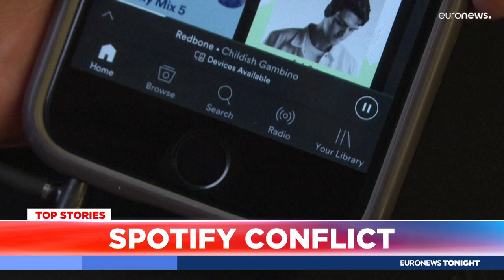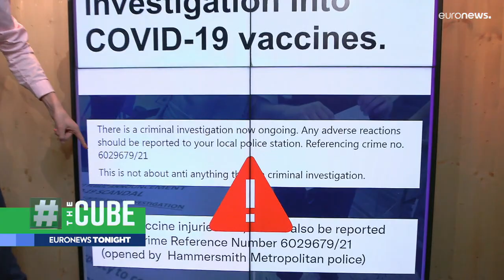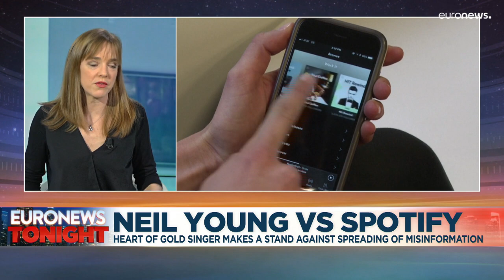Latest news bulletin | January 28th – Evening